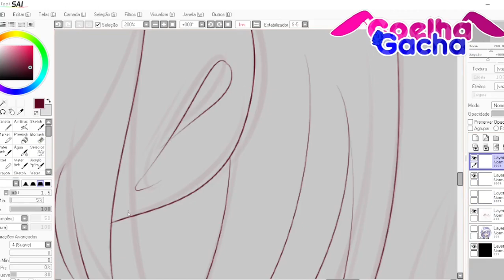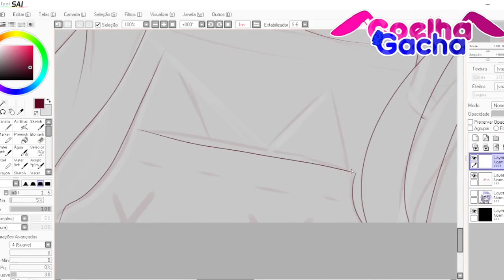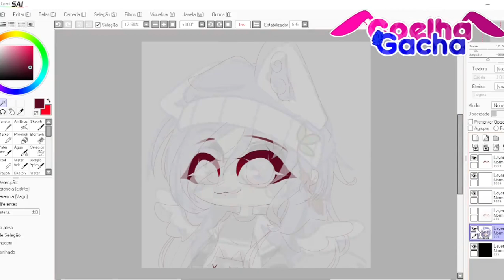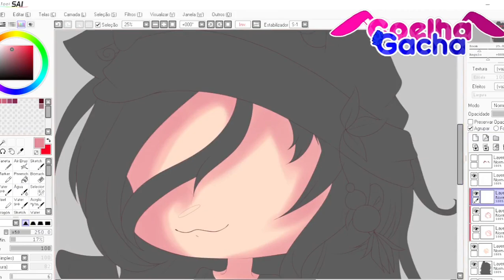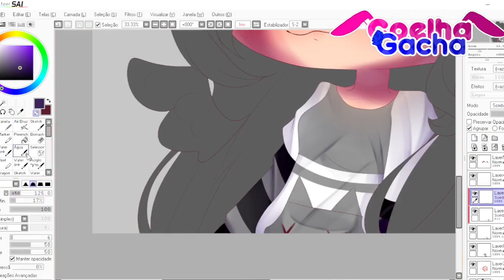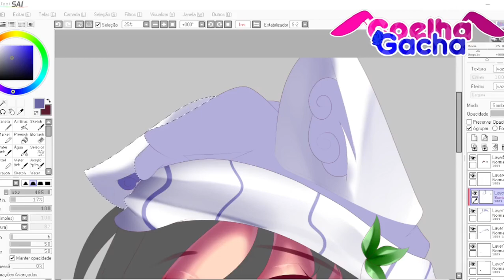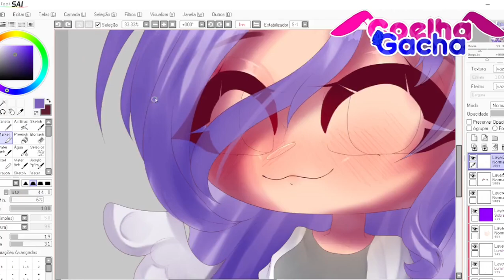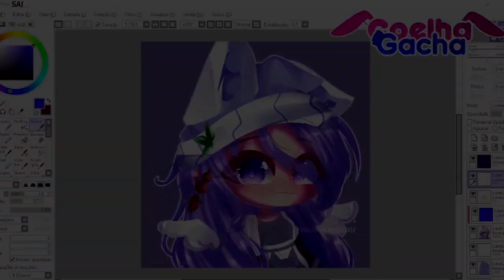【Speededit】DESENHANDO INSCRITOS #17||@꧁『 Yüki Chän 』꧂//GC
︱         Bem Vindo(a)!             |

₊̣̇.ෆ˟̑̑[ Tempo:]˚̑̑˟̑ෆ.₊̣̇.
↳ [ 5 Horas ]
₊̣̇.ෆ˟̑̑[ Servidor Do Discord:]˚̑̑˟̑ෆ.₊̣̇.
₊̣̇.ෆ˟̑̑[ Parcerias:]˚̑̑˟̑ෆ.₊̣̇.
₊̣̇.ෆ˟̑̑[ Tags:]˚̑̑˟̑ෆ.₊̣̇.